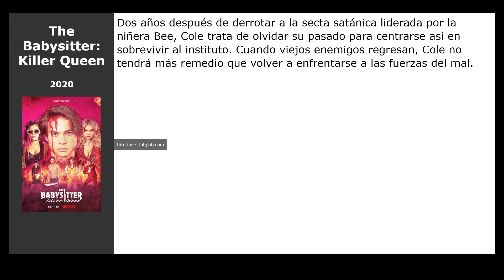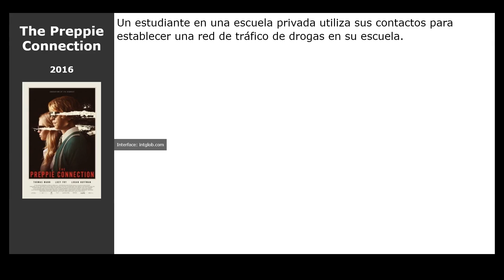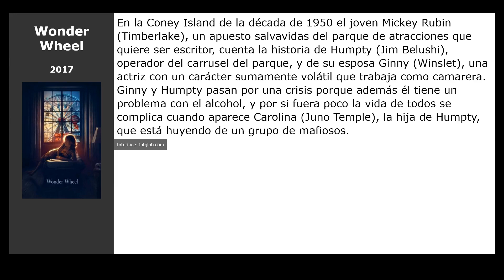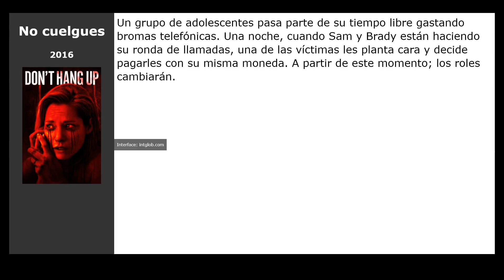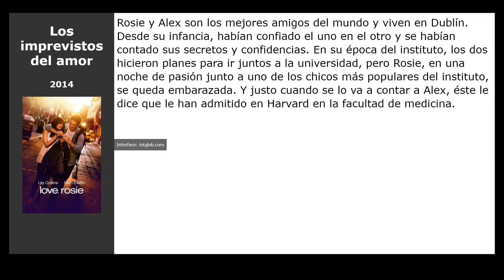20 Películas similares a Oh, Ramona! (2019)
Películas el más parecidas a  Oh, Ramona! (2019):

00:00 Introducción
00:07 The Babysitter: Killer Queen (2020)
00:20 Crudo (2016)
00:33 Ingenua inocencia (2016)
00:46 Indignación (2016)
00:59 The Preppie Connection (2016)
01:12 Al filo de los diecisiete (2016)
01:31 Sing Street (2016)
01:50 F*&amp;% the Prom (2017)
02:03 Una vida a lo grande (2017)
02:19 Jasper Jones (2017)
02:32 Go North (2017)
02:46 Wonder Wheel (2017)
02:59 120 pulsaciones por minuto (2017)
03:18 No cuelgues (2016)
03:31 We Are Your Friends (2015)
03:42 Profanación: Los casos del Departamento Q (2014)
03:55 Los imprevistos del amor (2014)
04:14 Pesadillas (2015)
04:27 Yo, él y Raquel (2015)
04:40 Barely Lethal (2015)